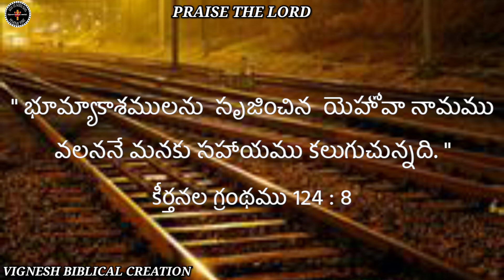blessings words in Bible Verse